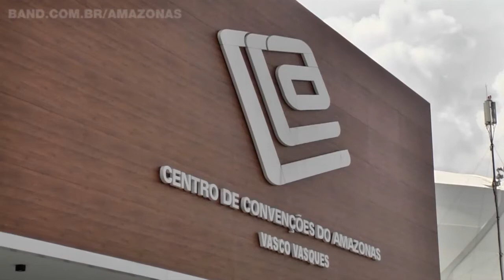Tudo pronto para realização da 60ª edição do concurso Miss Amazonas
Está quase tudo pronto para a realização do concurso de beleza mais tradicional do estado. O Miss Amazonas 2015 que este ano completa seis décadas de história.